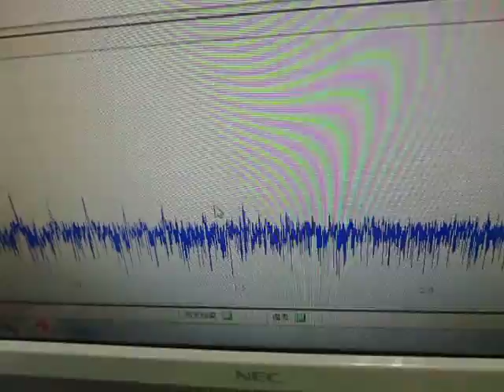オリジナル超音波実験 ultrasonic-labo